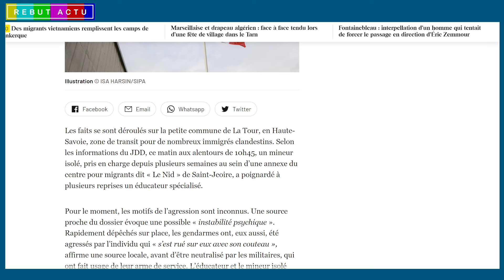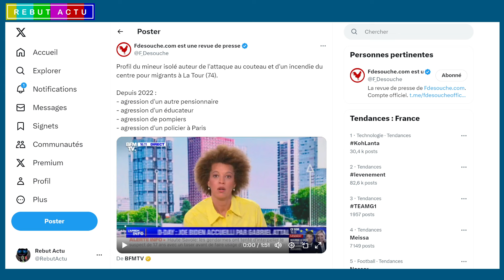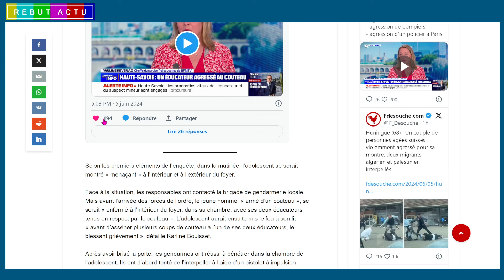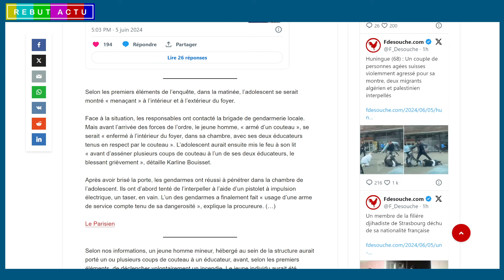MINEUR ISOLÉ CLANDESTIN NEUTRALISÉ PAR LES GENDARMES APRÈS UNE ATTAQUE AU COUTEAU EN HAUTE-SAVOIE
Un mineur isolé entré clandestinement en France et qui a déjà fait pas mal d'espièglerie refait parler de lui cette fois il a tenter d'occire un des éducateurs qui s'occupe de lui. Le pauvre homme de 50 ans se retrouve dans une situation affligeante. Pourtant la vie est douce dans "Le Nid" se charmant centre d'accueil pour migrants en Haute-Savoie. Au final a l'éducateur et un mineur isolé clandestin sont sur leur lit d’hôpital a prendre quelques repos. L'adolescent a été neutralisé par les gendarmes car il était un peu agité le petit loup. On laisse entendre qu'il aurait quelques soucis psychologique et toujours froid, c'est sans doute pour cela qu'il a voulu faire un peu de feu dans le centre.